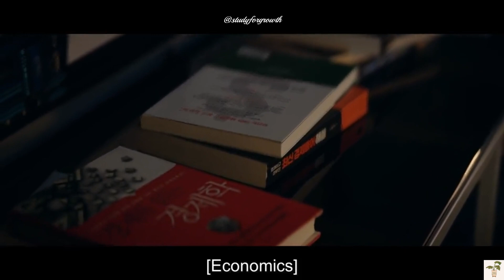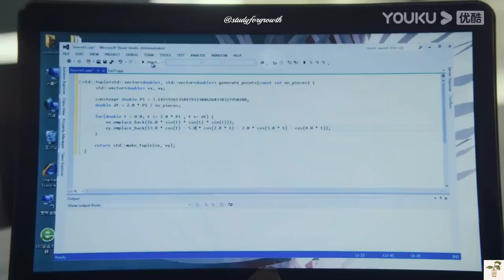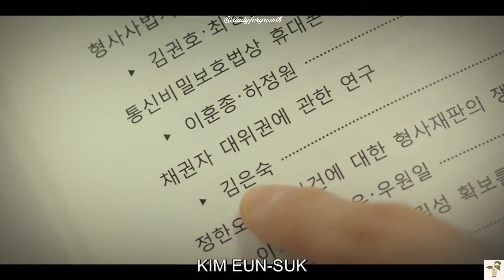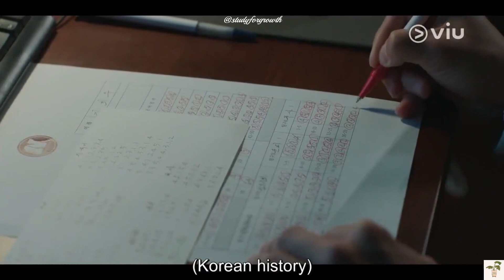Unstoppable | K drama | C drama | Study Motivation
Start your day 🌞 right and make it one you're proud of , for 📆 daily encouragement and 😉motivation join us , 🏋🏻‍♀️ on instagram

Credits :

🎶 Song - Unstoppable by Sia

Drama :

Taxi Driver S1
Unlock My Boss
Again My Life
New Generation
Don't Leave After School
Law school
Crash course in romance
Lighter&Princess
Melancholia
Doctors

If you are the producer or owner of this song and you want it to be removed, then let me know and I'll remove it.